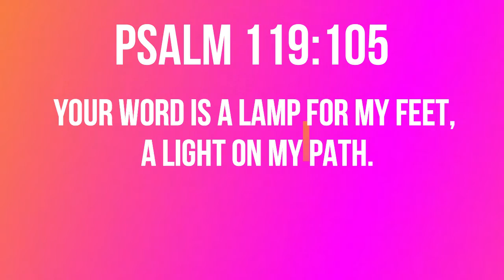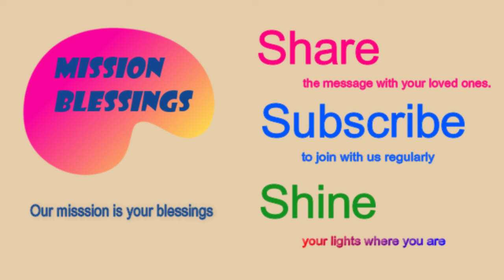Ten Commandments Overview (1) The Light of The World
Your word is a lamp for my feet,  a light on my path.

        Today’s title is   Ten Commandments  Overview (1)  The Light of The World

         Most people know what the ten commandments are whether they are Christian or not.   It is relatively short and concise.   We can read it through in less than one minute.   But not many people truly know how significant it is to us.   Many non-Christians consider it as a summary of the religious doctrine of Judaism or Christianity that has nothing to do with them.   Some Christians view it as an old and obsolete law that has no relevance to modern Christians.   Based on such secular and modern views,  people try to get rid of the historic monuments that display the ten commandments in public places such as courts and schools.   Even now fierce legal battles are going on about whether such monuments of the ten commandments should be removed in several states.   What do you think?  I believe that the ten commandments are one of God's most essential revelations and truths for all mankind.    As core teachings of the bible, it had a great impact on western civilization and human history.    Historically, God has given it to the Israelites.   But like all other revelations of God, I believe it is meant to show the truth of God to all mankind.    God led Israelites with the pillar of cloud and fire in the wilderness.  Likewise,  I believe the ten commandments were the spiritual and intellectual light for the people of Israel who became mostly blind to the revelation of God after 400 years of slavery in Egypt.   Later, it enlightened all mankind who became spiritually blind by sin.   The ten commandments, though simple and concise, include the most fundamental and essential teachings of God for all ages.   The light breaks the darkness of the world and brings us closer to God.   There is absolutely no harm in holding genuine respect.  We just need not use it in legalistically.    For anyone who does that,  it will be a lamp for your feet and light unto your path.